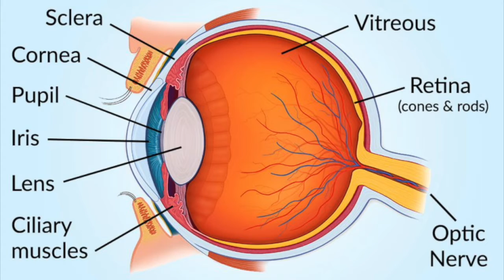ఆకూ పసరుల తో కరోనా తగ్గుతుందా ?.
hi in this I will explain about Nellore krishanapatnam medicine .does it really works or not on corona patients? and in this video, I take some video footage from the I news tv channel.